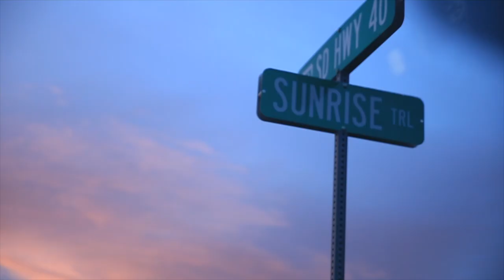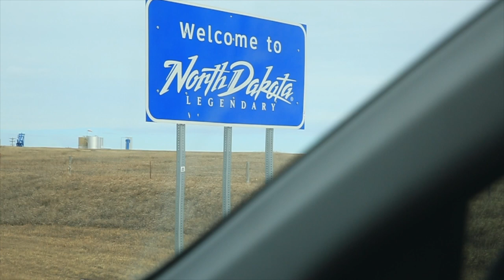Ranching Life meets Vlog Life